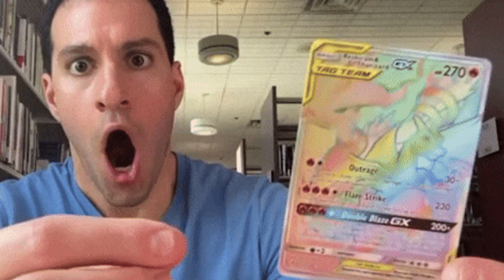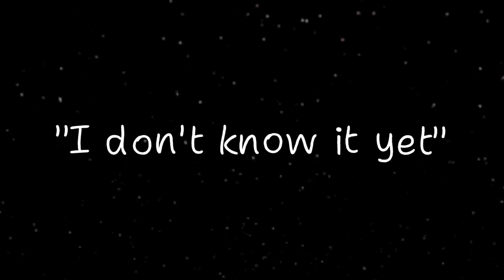How to STAND OUT as a Developer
The one tip you need...